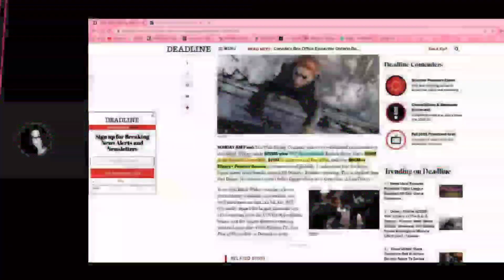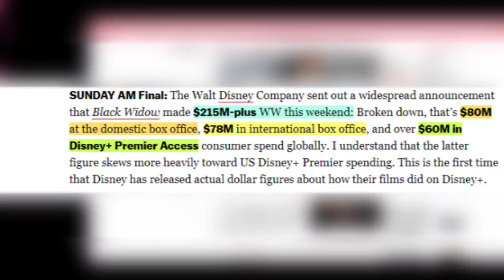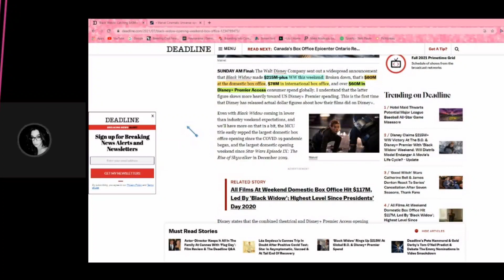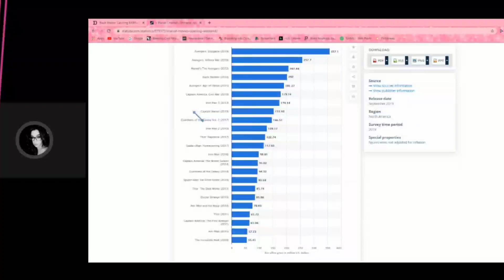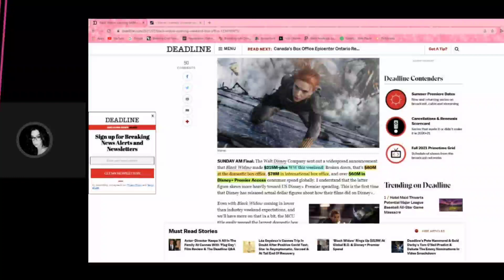Black Widow BREAKS RECORDS | Box Office Numbers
The Walt Disney Company sent out a widespread announcement that Black Widow made $215M-plus WW this weekend:  Let's break it down!

Black Widow:
Natasha Romanoff, aka Black Widow, confronts the darker parts of her ledger when a dangerous conspiracy with ties to her past arises. Pursued by a force that will stop at nothing to bring her down, Natasha must deal with her history as a spy, and the broken relationships left in her wake long before she became an Avenger.

Simon Barnett
Raymond Candela
GPSpector
David L
Daniel Guitron
TKnotatpost
John Le
Authenticity Seeker
Brian K
MAY BE ME
DocHolliday
Frank the Red
satchell78
RC Scott
The duke
Marcos R.
Razor-sharp Though...
Alexander Leonard
Welcome To The SH!T Show
Jason Johnson
Jobustify
MAGAir
Mike Porter
Jeffery Carnes
Robert Willing
Caligula Bear
P Money
Kenny G
Swany Rivers
Lisa Donahue
MuddledMess
Jas
Valin Rook
Alazmat Films
Alexander Trapp
Waelse1
Raymond Candela
The Killing Joke
Beau Scott
Brian K
Biggles
Macy R
Rob Lynch
Mathew Drew
John Le
Brandon Allen
Alyssa Annette Ybarra
Brian Hawkins
Chris
David Raiford
B L
Ryan Deckert
Mizen Barbarossa
Jerm Debo
Ruakar
-McTwizz-
Jade Wheatley
Zach Richmond
JDthecomicotaku
Mighty Paws
Kato Rone
Steve Glaskar
Dav Roz
Timothy French
Mike Buckner
Brucey
Jeffrey Alan Carnes
Anne Holyday
Nitrosgal 2
Sylvia La Chiva
JD2981
GPSpector
J Threefingers
Björn Persson
Simon Barnett
Lil Poetboy

☆Other Platforms☆